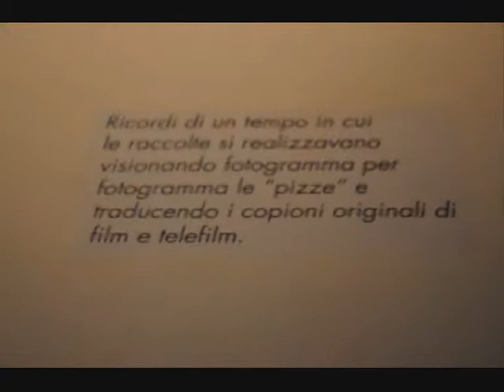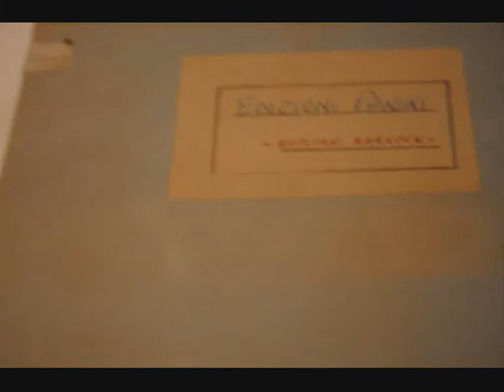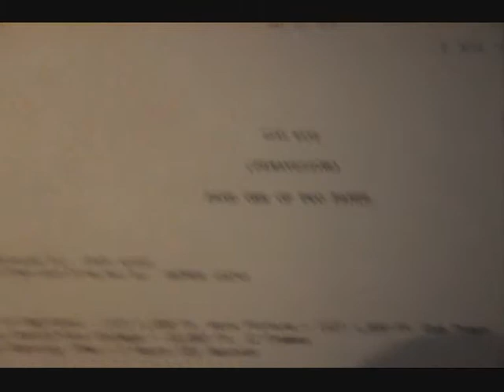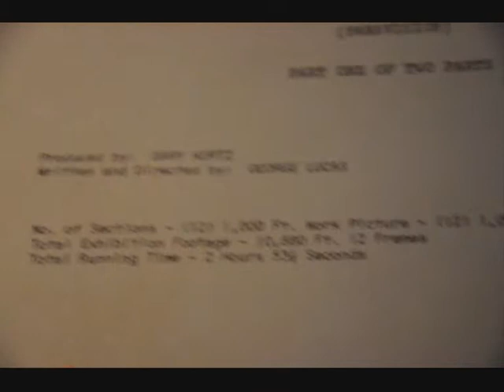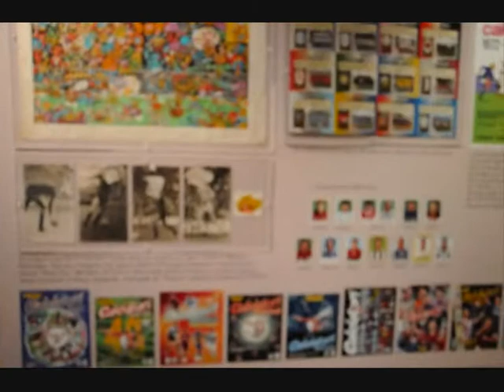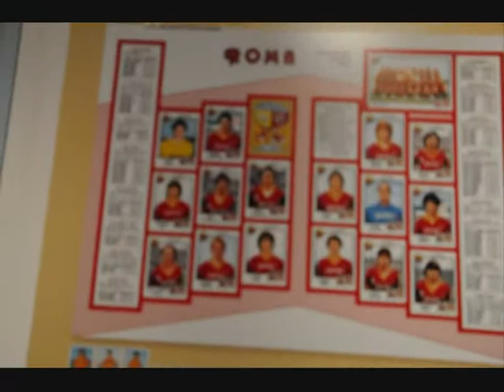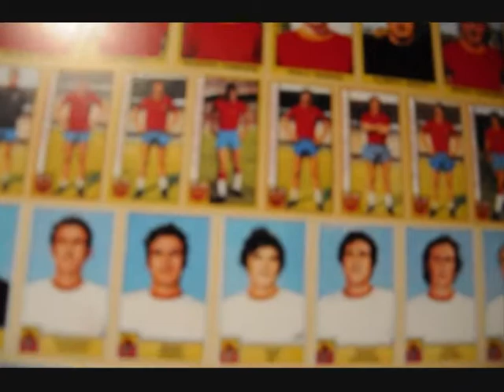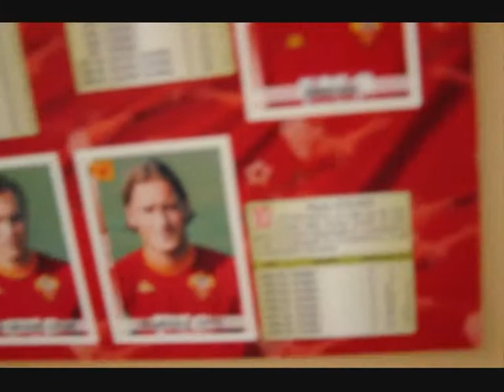50° Aniversario della Panini Modena 0002.wmv